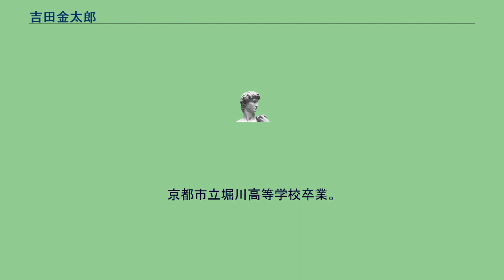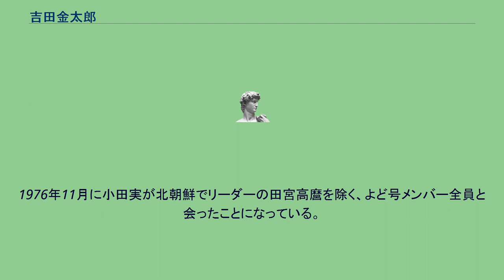吉田金太郎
吉田 金太郎（よしだ きんたろう、1950年 - 1985年9月4日?）はよど号グループのメンバー。
京都市立堀川高等学校卒業。
高校時代、まだ創刊したばかりの「新左翼」紙（現在の「人民新聞」）の事務所によく制帽・制服姿で訪れ、手伝いをしていたという。
高校卒業後、日立造船で工員として働くが、労働組合活動へ傾倒し、ブント系反戦青年委員会に参加。
1970年に20歳時に仲間8人とともによど号ハイジャック事件を起こし、北朝鮮に亡命。
学生運動がきっかけで参加した者が多いよど号メンバーの中では唯一の労働者出身である。
1985年8月末、吉田の実家に吉田が難病のため面会に平壌までこられないかというよど号グループからの手紙が届く。
9月4日、平壌市内の病院で急性肝萎縮症のため亡くなり、翌5日によど号メンバーにより葬儀が営まれた。
吉田の遺族は10月に北京から平壌入りをする。
平壌でよど号メンバーから木箱に入った吉田の遺骨と死亡診断書を受け取る。
しかし、この死亡に至る経緯には疑念が持たれている。
高沢皓司は、1998年の著書において、 などから、1977年以前に強制収容所に送られて死亡したとする見方を述べている。
また、柴田の妻であった八尾恵（1987年帰国）は、2002年の著書において、柴田が吉田について「スパイやったんや」と答えたことや、よど号グループの中で吉田のことを話すのはタブーであったことを挙げ、病死の経緯に関するよど号グループの発表について「明らかな嘘があります」と述べている。
1976年11月に小田実が北朝鮮でリーダーの田宮高麿を除く、よど号メンバー全員と会ったことになっている。
しかし、面会会場は薄暗く写真撮影ができなかったとして吉田の写真が撮られておらず、存在は完全には確認できていない。
最後に確認されている吉田の写真は1973年のものである。